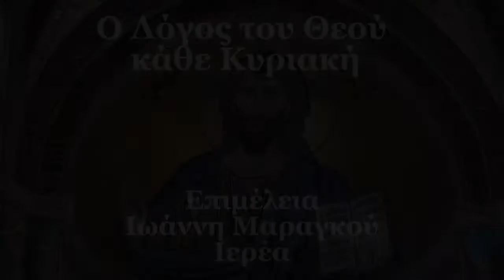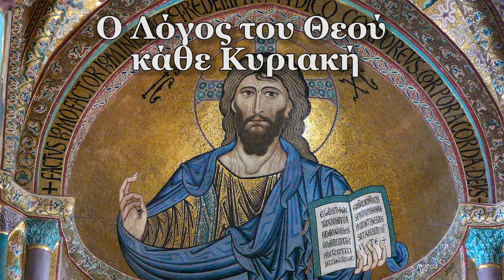Ο Λόγος του Θεού, Κάθε Κυριακή 7/9/19